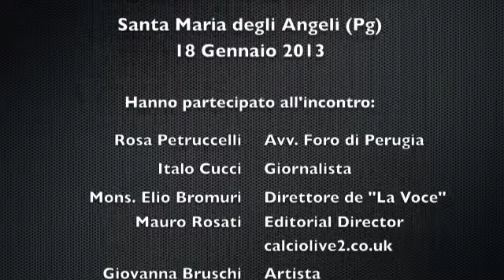Relazione sul Doping dell'Avv. Rosa Petruccelli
Relazione dell'Avvocato Rosa Petruccelli al Convegno del 18/01/2013 a Santa Maria degli Angeli (PG) "ETICA NELLO SPORT"
Seconda Parte - Doping